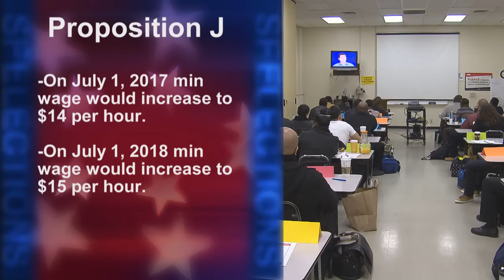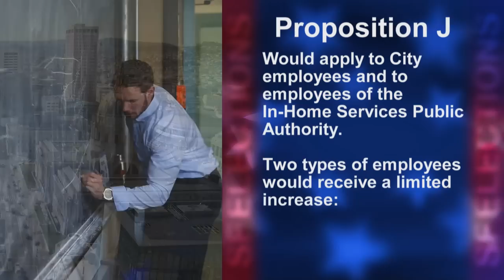Proposition J: Minimum Wage Increase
Proposition J: Minimum Wage Increase will be before the voters of San Francisco this November.